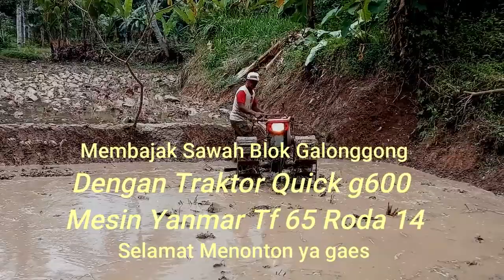Traktor Sawah Quick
hai gan
kali in saya akan berbagi informasi tentang keseruanya nonton bajak sawah dengan traktor quick g600 mesin yanmar tf 65 super irit bbm, semoga bermanfaat ya gaes, wassalam,